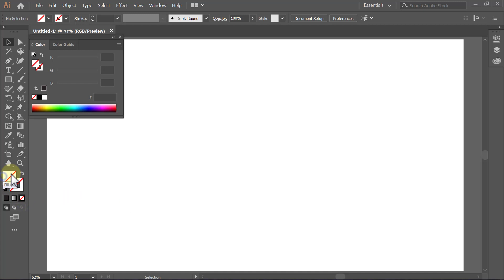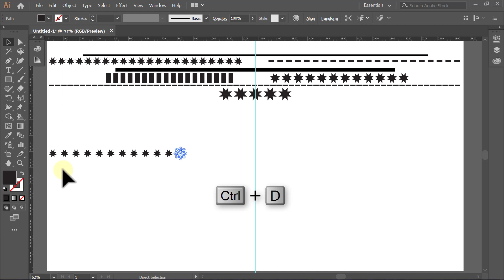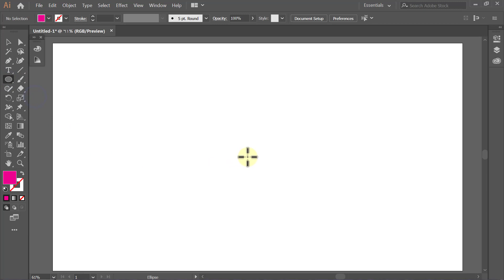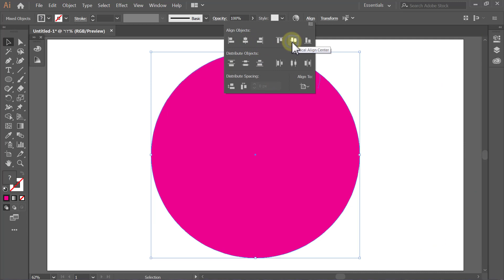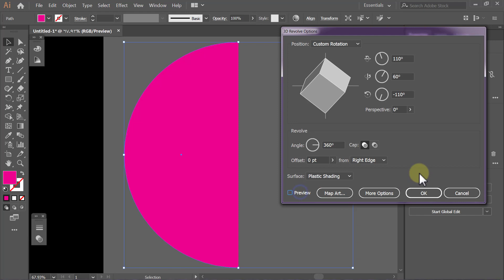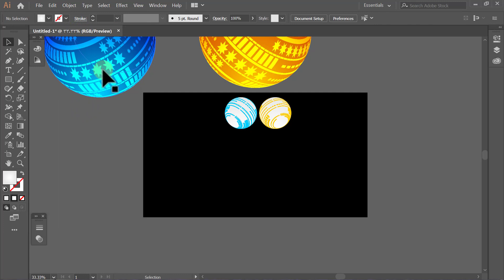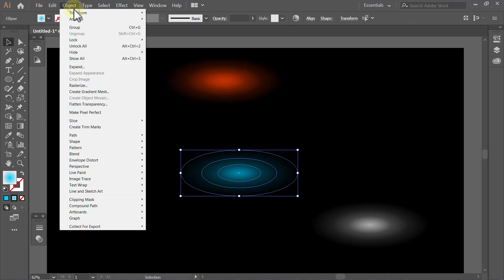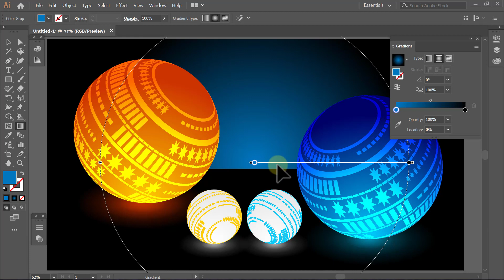Illusion ball | Learn logo design | Adobe illustrator tutorials | 001